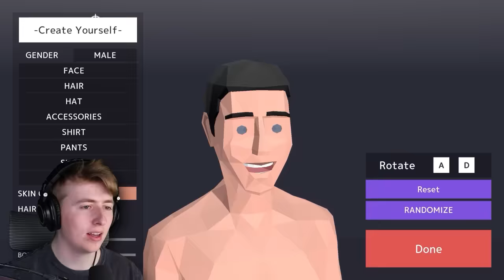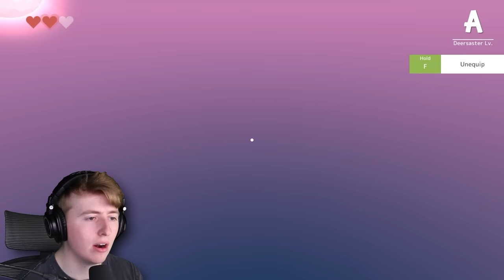THE MOST RANDOM GAME EVER!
In todays video I play Toilet Chronicles!